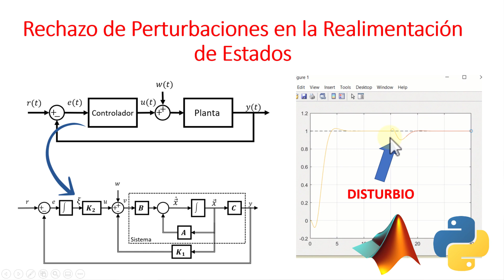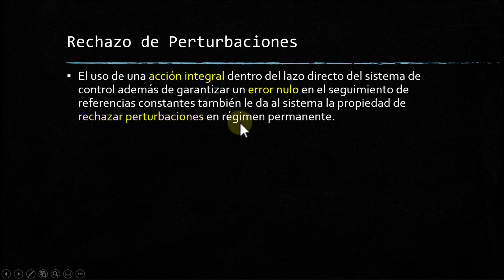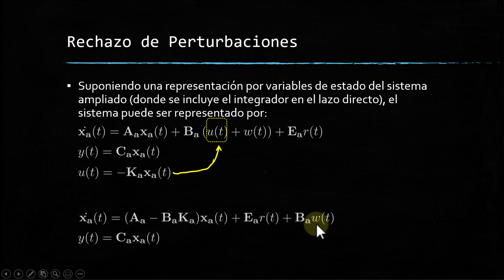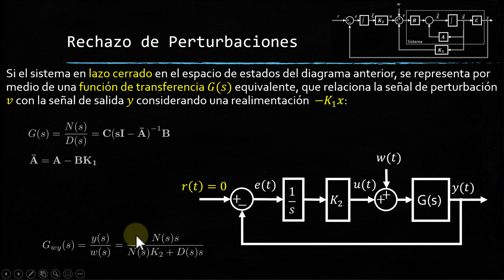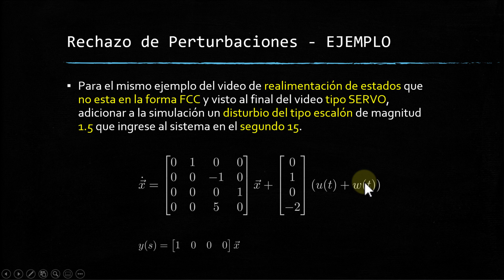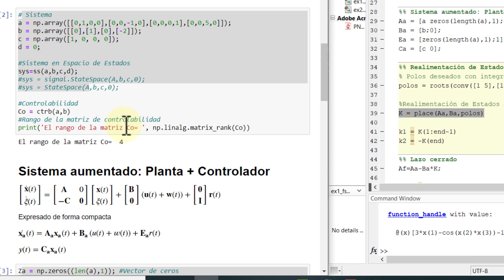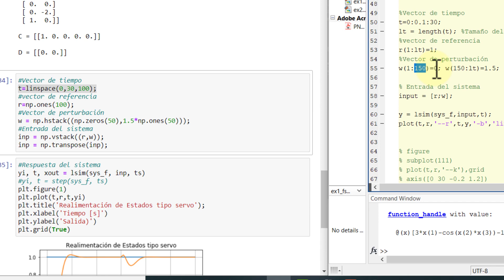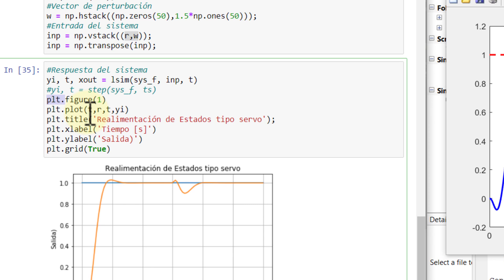Rechazo de Perturbaciones Realimentación de Estados 😎 # 009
Rechazo de Perturbaciones en el Control por Realimentación de Estados tipo Servo (Full State Feedback Control). El término "rechazo de perturbaciones o Rechazo de disturbios" se usa con frecuencia en la teoría de los sistemas de control para describir el propósito de la realimentación.

Con la realimentación de estados, el controlador puede usar la salida para dar forma a la entrada del sistema. De esta manera, varias perturbaciones inherentes en un proceso industrial no afectan tanto al sistema y no generan grandes desviaciones en la variable controlada con relación a su setpoint.

En la literatura existen vários tipos de perturbaciones, las más comunes son la perturbación de carga, la cual se adiciona a la entrada del proceso, y la otra es la perturbación de salida, ubicada en la salida del proceso.

En este video, veremos como involucrar una perturbación aditiva a la entrada de un sistema representado por espacio de estados. Donde veremos que el control por realimentación de estados tipo servo (con un término integrador en el lazo directo de control) además de conseguir seguir referencias constantes, esta estructura es capaz de rechazar las perturbaciones del sistema.
Bibliografía
➣ Ingenieria de Control Moderna – Katsuhiko Ogata – Segunda Edición.
➣ Sistemas de Control en Tiempo Discreto – Katsuhiko Ogata – Segunda Edición.
➣ Notas de Sistemas de Control Avanzado – Luis Edo García Jaimes
➣ Linear System Theory And Design – Chi-Tsong Chen
⏱ MARCAS DE TIEMPO ⏱
00:00 Realimentación de Estados Tipo Servo
01:00 Organización del Video
01:39 Rechazo de Perturbaciones
04:48 Diagrama de Bloques Realimentación de Estados
05:25 Equivalencia por función de transferencia
08:38 Ejemplo de Rechazo de Perturbaciones
10:02 Código en Python y Matlab
11:41 Como programar el distúrbio
15:16 Respuesta del Sistema